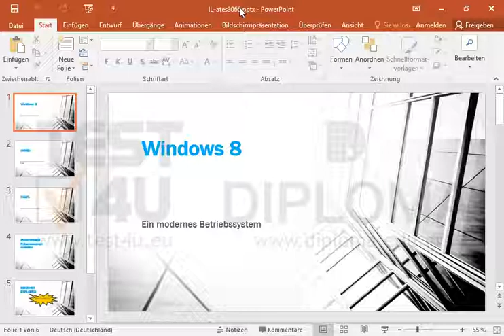Schliessen Sie die aktuelle Präsentation, ohne die Anwendung zu beenden.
Schliessen Sie die aktuelle Präsentation, ohne die Anwendung zu beenden. Möchten Sie mehr. Laden Sie das TEST4U demo herunter